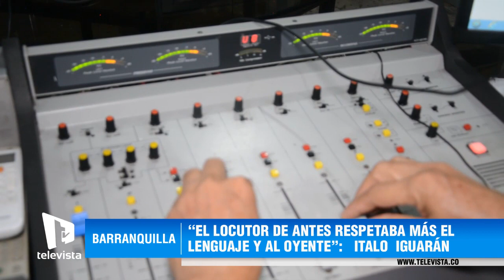ITALO IGURÁN PERTUZ, LA VOZ de los 50 Kilovatios de potencia.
El locutor guajiro lleva mas de 50 años en la radio, Su voz se escucha en los 7 departamentos de la costa Caribe. Diariamente su inigualable estilo lo escuchan las provincias por Radio Libertad 600 Am